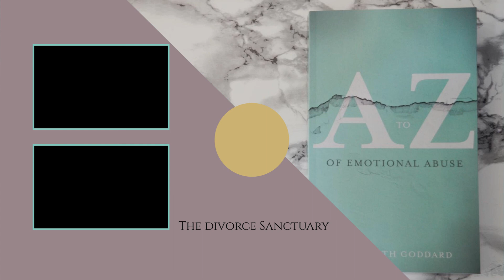Breath meditation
The nervous system informs the brain what is happening and thus protects the body. The brain is the main unit and it is connected to the rest of the body by nerve cells which function as messengers, carrying information to and instructions from the brain. They report back any pain sensation and danger so that the body can respond. Trauma takes its toll on the body in many ways. We need to comprehend the physical damage that Cptsd wreaks on our bodies to motivate us to adopt practices that help us to heal on this level.
Most of the physiological damage of extended trauma occurs because we are forced to spend so much time in the hyper-arousal - stuck in fight-flight-freeze or fawn mode.
When we are chronically stressed out (stuck in the sympathetic nervous system activation), detrimental somatic changes become ingrained in our bodies.

And this is why it is so important to be emotionally fit when you go through this process.

0:00 Intro
1:46 Meditation

Being Emotionally fit is like wearing a Teflon Suit.

At the end of a relationship, I started to discover a new language which included Narcissists Sociopaths Pyschopaths and some many new words such as scapegoating walkingoneggshells traumabonding gaslighting. But the very first thing I needed to do was untangle from the Trauma Bonds before I could move on, these invisible bonds were keeping me trapped and I wasn't able to get the closure I needed to move on, and if you are at the start of this journey you will soon discover that closure isn't something you will get from you abuser, that is part of their game.

🎮 In fact, you will also discover this relationship was a game to them, they play with you and your emotions for their own benefit, initially believing you will complete them, fill the going whole that makes them feel empty but later when they have taken everything from you they see what more damage they can do…

⁇ This journey you are on will answer so many questions and you will be able to heal on a level you would never believe possible and move on to lead an incredible life!

👉🏻 You can work with me one to one, find out more